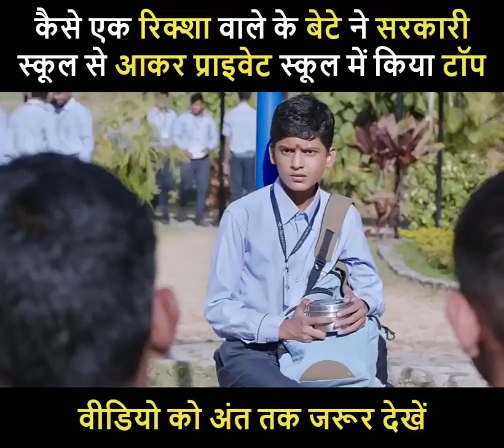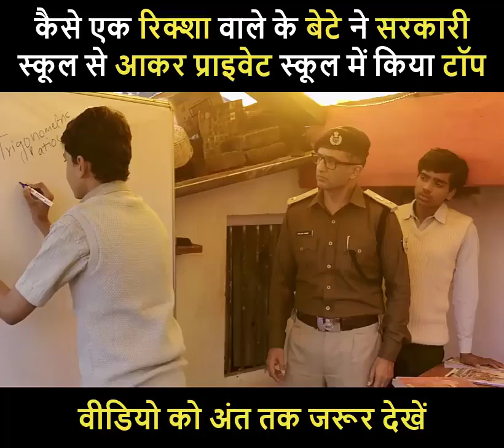Only Education can changes the way of thinking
Education
Poor Education verses Rich Education

●4) This video is meant for Educational/Inspirational purpose only. The sole purpose of this video is to inspire, empower and educate the viewers.